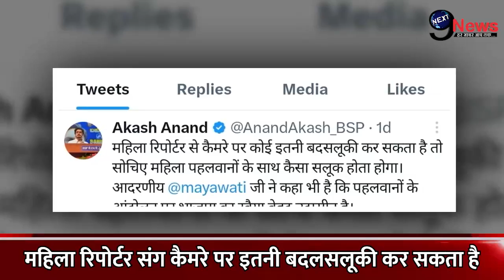बृजभूषण के खिलाफ मायावती ने तोड़ी चुप्पी, भतीजे आकाश आनंद ने खोली पोल, मोदी सरकार को...BrijBhushan